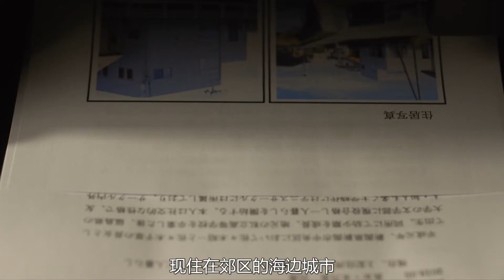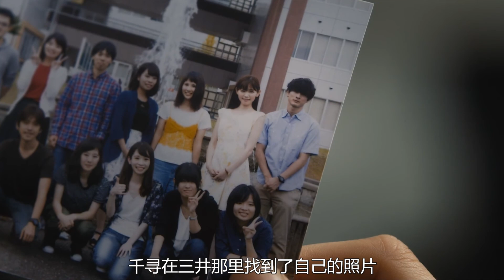自闭男暗恋女神多年，每天躲在床下偷窥她，女神不害怕还暗自狂喜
《我在你床下》